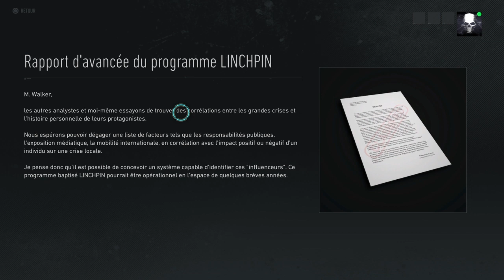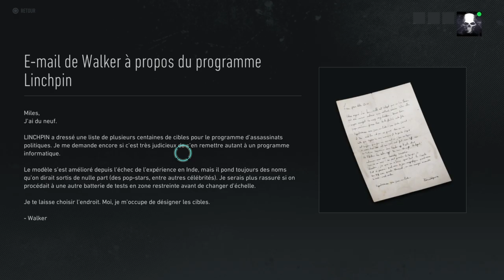Tom Clancy’s Ghost Recon® Breakpoint - Let's Play [32]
On repart sur les missions principales. On part à l'assaut d'une base souterraine à coup de lances-roquettes. Désolé pour le spam des pauses, j'ai eu des problèmes avec ma manette